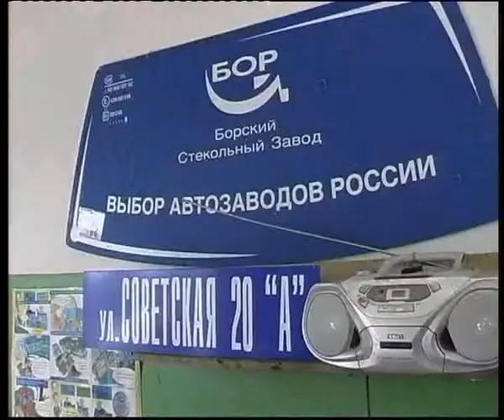Albert Pavlov people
Челейкин - Альберт Павлов - персонал сервиса "Автостекло у Альберта" - Albert Pavlov people .